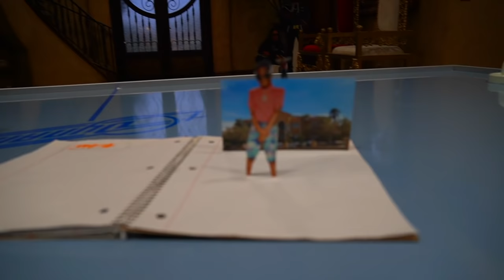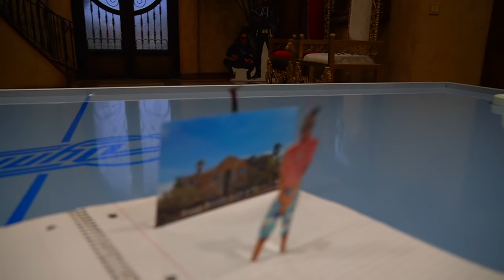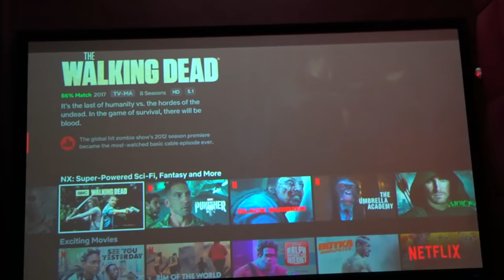When Teaching Your Kids How To Play Catch In The House Goes Wrong!